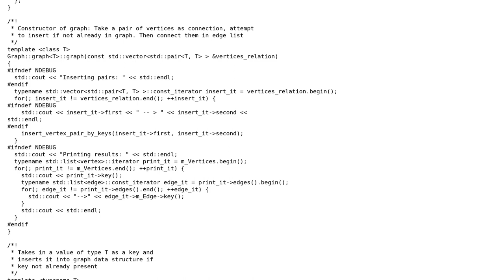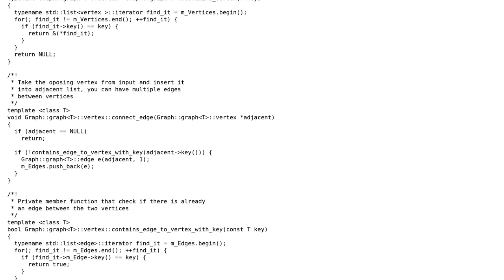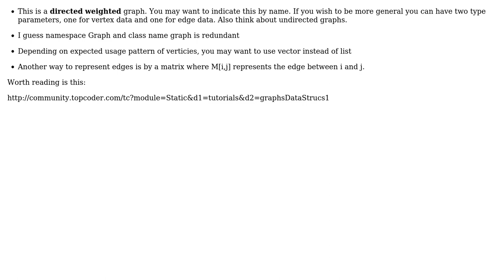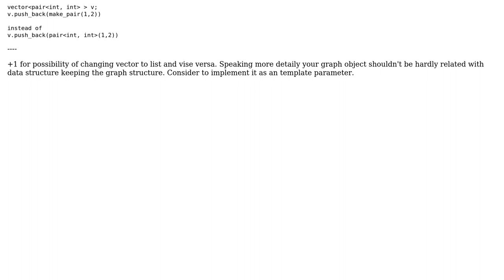Code Review: STL graph implementation (2 Solutions!!)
Code Review: STL graph implementation

With thanks & praise to God, and with thanks to the many people who have made this project possible! | Content (except music & images) licensed under CC BY-SA | Music | Images & others | With thanks to user user1131146 account abandoned user Matthew Hoggan user Jamal user fogbit and the Stack Exchange Network Trademarks are property of their respective owners. You are responsible for your own actions.